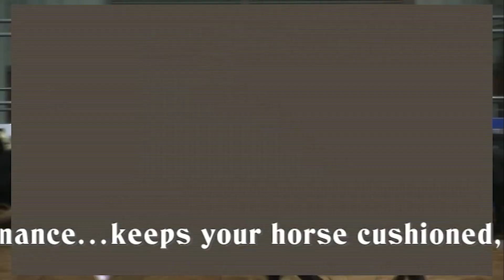2019 TRC - Jarvis Anderson